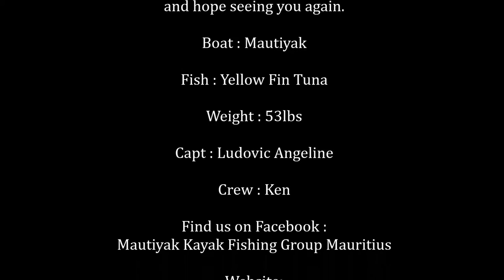YFT 53#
Yellow Fin Tuna 53lbs caught on light tackle Mauritius with Mautiyak.